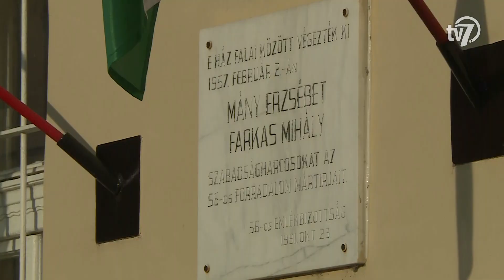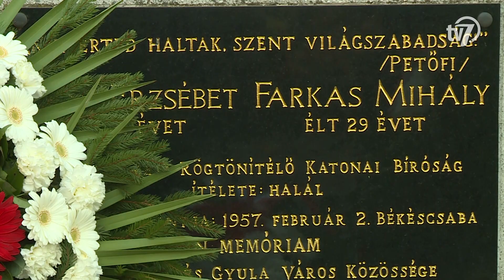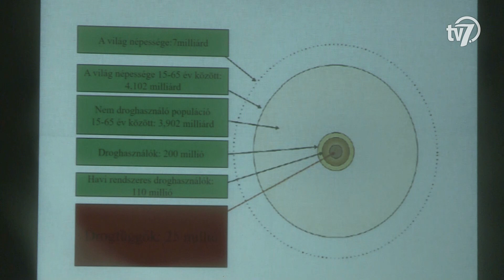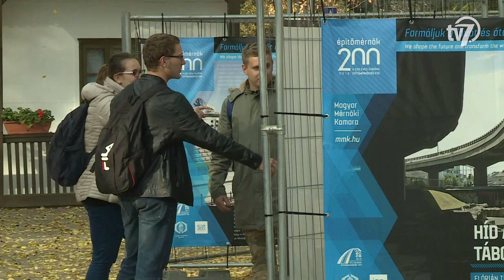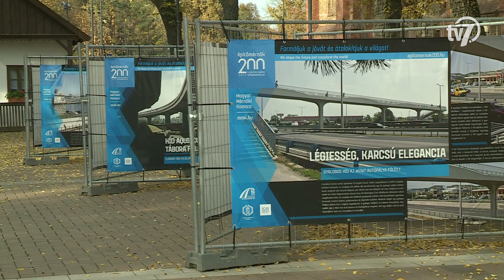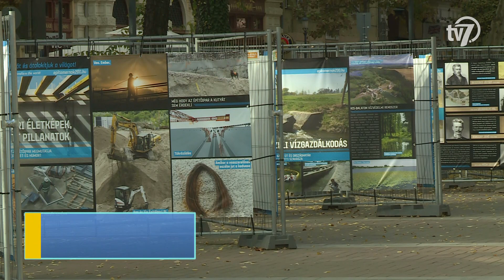Békés megye hírei-Híradó 2018.11.06.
1.- Másfél hete nem tért vissza engedélyezett távollétéről egy férfi a Gyulán található Békés Megyei Büntetés-végrehajtási Intézetbe. A 40 éves rab Németországba akart szökni, hogy ott vállaljon munkát. A férfi Budapestről, a Keleti pályaudvartól indult volna külföldre hétfőn délután, ám a Békés Megyei Rendőr-főkapitányság és a Gyulai Rendőrkapitányság rendőrei elfogták. A hódmezővásárhelyi férfit előállították, büntetőáljárást indítottak ellene, majd visszavitték a Békés Megyei Büntetés-végrehajtási Intézetbe. (00:44)

2.- Az Országos Katasztrófavédelmi Főigazgatóság idén is megtartja a  "Társasházak napja" elnevezésű konzultáció-sorozatát. November 6 és 8. között a katasztrófavédelmi kirendeltségeken a lakók és közös képviselők személyesen tehetik fel kérdéseiket a tűzvédelmi szakembereknek. Bódi Csaba tűzoltó alezredes, a Békéscsabai Katasztrófavédelmi Kirendeltség hatósági osztályvezetője elmondta: a program arra szolgál, hogy széleskörű tájékoztatást nyújtsanak a társasházakban élőknek, a tűzvédelemmel kapcsolatos használati szabályokról az ott lakók biztonsága érdekében.(01:22)

3.- November negyedike nemzeti gyásznap. 62 évvel ezelőtt ezen a napon vonultak be a szovjet csapatok Magyarországra, ezzel megkezdődött a for-radalom leverése. Az 1956-os forradalom és szabadságharc mártírjaira Bé-késcsabán is megemlékeztek.(02:27)

4.- Értékrendszert, jövőképet és példaképet kell teremteni a gyerekeknek, ahhoz, hogy jó döntéseket tudjanak hozni – mondta dr. Zacher Gábor Bé-késcsabán. A toxikológus több száz diáknak tartott előadást a megyeszék-helyen, ahol napjaink droghelyzetére is felhívta a gyerekek figyelmét. (04:43)

5.- „Formáljuk a jövőt, átalakítjuk a világot!” Ez a címe annak az óriásplakát kiállításnak, amely az egyes építőmérnöki szakterületek legkiválóbb alkotásait mutatja be. A megyeszékhely főterén felállított 75 molinón, az ország nagy építményei között két Békéscsabai létesítményt is láthatunk. (07:09)

6.- Mangalica fingerfooddal, azaz falatkákkal is készül a luxemburgi szakács világbajnokságra egy békéscsabai séf, aki tapasztalatszerzésért egészen az idei Bocuse d'Or-ig (Bokuz Dórig) is elment. Fodor Mihály mögött komoly szakmai támogató csapat is felsorakozott, akik mindent megtesznek azért, hogy a magyar ételek és készítőjük világsikerre tehessenek szert. (09:57)

7.- A Csaba Nemzetiségi Néptáncegyüttes bekerült a 12 legjobb együttes közé a Fölszállott a páva című tehetségkutató műsorban. A zsűri az előző évadok legtehetségesebb résztvevőit hívta vissza a széria Döntők Döntőjének nevezett fordulójába. (12:12)